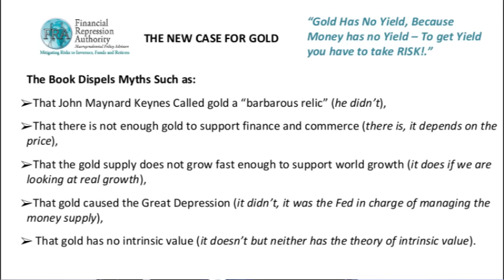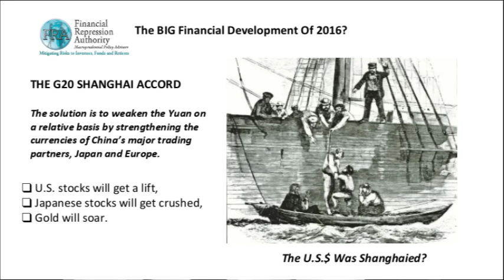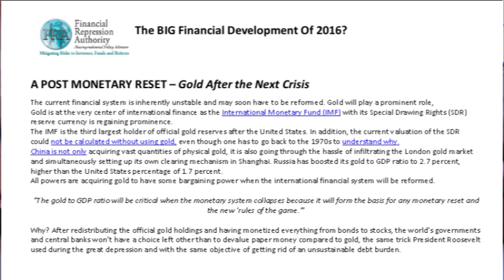FRA 04-07-16 - THE NEW CASE FOR GOLD - w/James Rickards